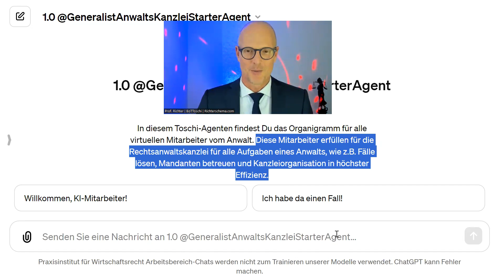#19 KI Talk Montag, 22 04 2024 Anwalts Chatbots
🚀 Entdecke die Zukunft der Rechtsberatung mit virtuellen Assistenten! 🤖
Letzte Woche haben wir einen spannenden Einblick in virtuelle Unternehmen gegeben, die durch Agenten und Chatbots unterstützt werden.
Du fragst Dich, wie das Deiner Rechtsanwaltskanzlei helfen kann? 🧐

Nächste Schritte:
● Integration virtueller Assistenten: Wir ergänzen Deine Kanzlei mit hochentwickelten virtuellen Helfern – nicht als Ersatz, sondern als Unterstützung!
● Teilnahme am KI-Talk: Besuche unseren kostenlosen KI-Talk, um zu sehen, wie virtuelle Helfer Deine tägliche Arbeit effizient unterstützen können.

👨‍💼 Beispiel Generalisten-Kanzlei:
● Angepasstes Organigramm: Erlebe, wie ein virtuelles Team speziell für Deine Anwaltskanzlei aussieht.
● Effizienzsteigerung: Unsere virtuellen Mitarbeiter optimieren alle Kanzleioperationen – von der Fallbearbeitung bis zur Mandantenbetreuung.

Verpasse nicht die Gelegenheit, mehr zu erfahren:

📅 Datum: Jeden Montag
🕕 Zeit: 18:00 - 19:00 Uhr
💬 Kostenlos anmelden und Fortschritte erzielen!
Euer KI-Professor,
Thorsten S. Richter, für meine Freunde “Toschi”.
Rechtsfälle lösen mit KI? Ich zeige Dir wie das geht!
Immer montags, von 18:00 bis 19:00 Uhr findet unser exklusiver KI-Talk statt. Ein Muss für Anwälte, Juristen und Rechtsberater!
👥 Lerne, diskutiere und tausche dich aus über das schnelle und effektive Rechts-Fälle lösen mit KI:
1️⃣ Warmup und Kennenlernen
2️⃣ Aktuelle Fragen und Probleme
3️⃣ Neueste Technik, Tools und Tricks
4️⃣ Praktische Fallbeispiele
5️⃣ "Dirty" Tricks & Some funny things aus der Praxis
6️⃣ Eure individuellen Fragen
🚀 Nutze diese Chance, um dich in der Welt der KI im Rechtswesen weiterzubilden und bleib immer auf dem neuesten Stand!